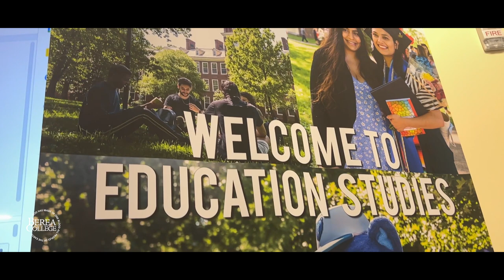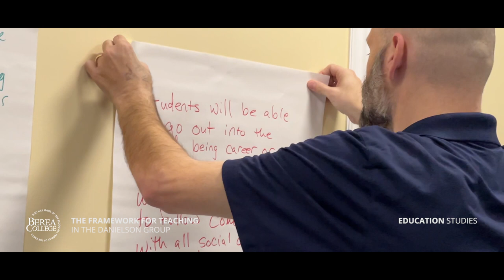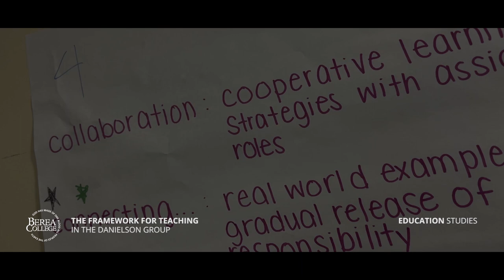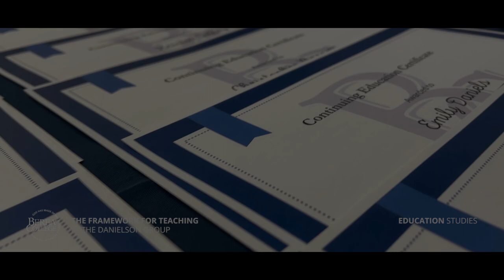The Framework for Teaching | Education Studies works with the Danielson Group